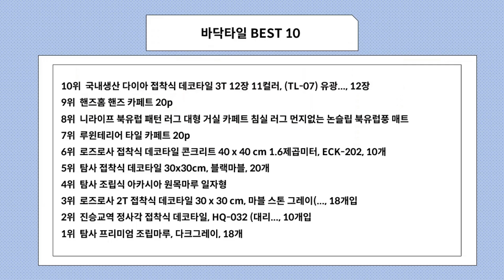바닥타일 사기 전에 이 영상 먼저 보세요! 2024년 인기 많은 바닥타일 추천 TOP10 / 구매후기, 판매량, 가격이 모두 반영된 최신 순위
2024년 판매량이 높은 바닥타일 추천 TOP10을 소개합니다.

♥10위   국내생산 다이아 접착식 데코타일 3T 12장 11컬러, (TL-07) 유광..., 12장  [  26,460원  ]

♥8위   니라이프 북유럽 패턴 러그 대형 거실 카페트 침실 러그 먼지없는 논슬립 북유럽풍 매트  [  37,900원  ]

♥7위   루윈테리어 타일 카페트 20p  [  49,900원  ]

♥6위   로즈로사 접착식 데코타일 콘크리트 40 x 40 cm 1.6제곱미터, ECK-202, 10개  [  21,380원  ]

♥5위   탐사 접착식 데코타일 30x30cm, 블랙마블, 20개  [  16,890원  ]

♥4위   탐사 조립식 아카시아 원목마루 일자형  [  26,990원  ]

♥3위   로즈로사 2T 접착식 데코타일 30 x 30 cm, 마블 스톤 그레이(..., 18개입  [  25,700원  ]

♥2위   진승교역 정사각 접착식 데코타일, HQ-032 (대리..., 10개입  [  10,790원  ]

♥1위   탐사 프리미엄 조립마루, 다크그레이, 18개  [  25,990원  ]